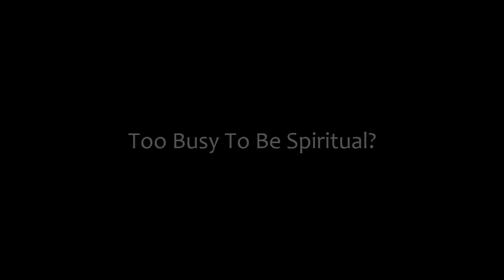Too Busy For Spirituality?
Comments are welcome! But be nice. Bad behavior won't be tolerated. Thanks.